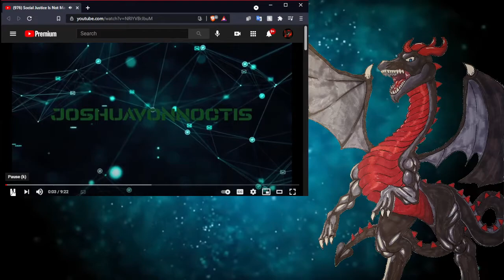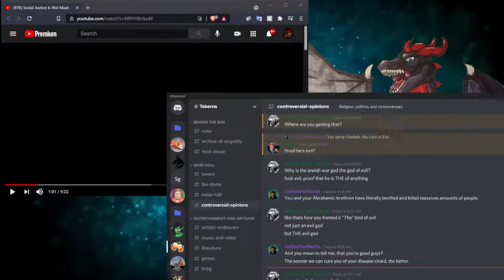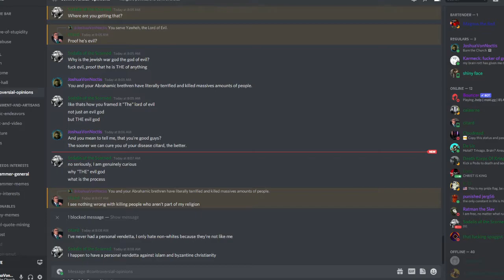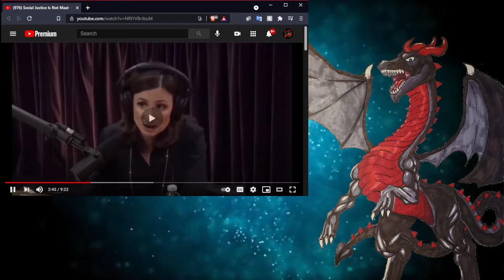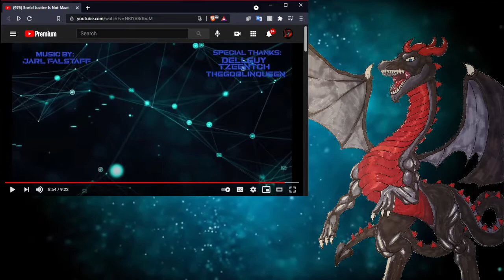Social Justice Is Maat JOSH!